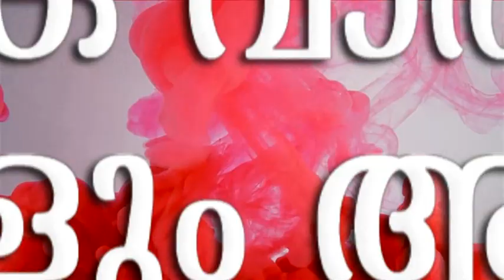പാലക്കാട് റവന്യൂജില്ലാ കലോത്സവത്തിന്റെ ഒരുക്കങ്ങള്‍ പൂര്‍ത്തിയായി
പാലക്കാട് റവന്യൂജില്ലാ കലോത്സവത്തിന്റെ ഒരുക്കങ്ങള്‍ പൂര്‍ത്തിയായി;കലോത്സവം നടക്കുന്നത് തച്ചംപാറയില്‍ വാർത്തകളും , വിശേഷങ്ങളും , വേഗത്തിൽ അറിയാൻ  മലബാർ  ന്യൂസ്  യുട്യൂബ് ചാനല്‍ സബ്സ്ക്രൈബ് ചെയ്യൂ.   ഇനി വാർത്തകളും വിശേഷങ്ങളും നിങ്ങളുടെ വിരൽ തുമ്പിൽ